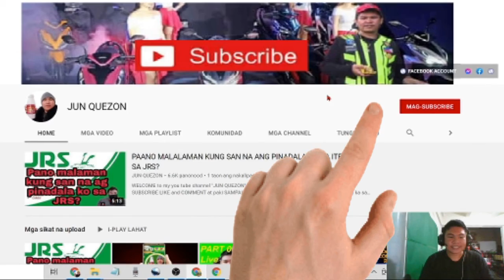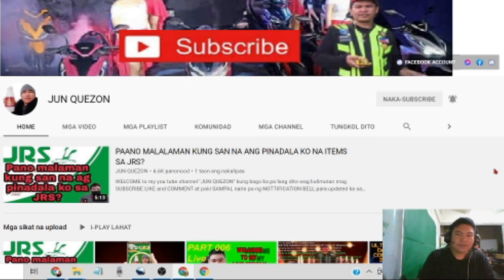Affordable wifi connection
click the link for interested

PAALALA LANG
 PO:

📌DAILYMOTION ACCOUNT👇
👉JUN QUEZON